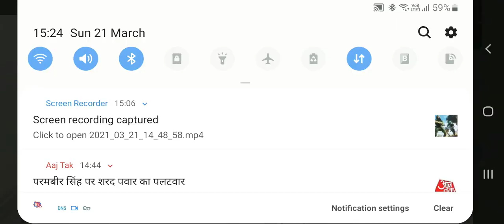A LOT OF BOTS IN A MATCH/ PUBV MOBILE- SPARTEN GAMING😃🤯